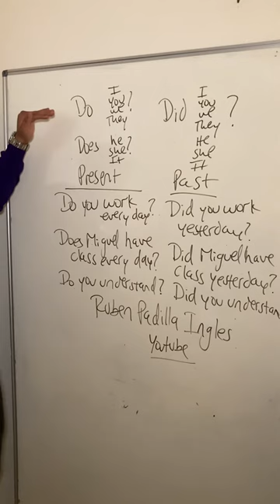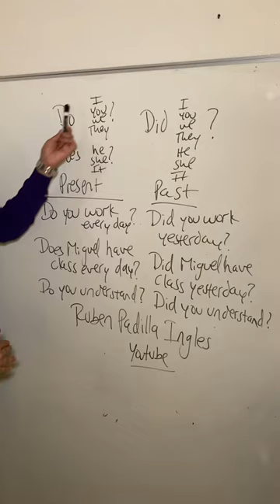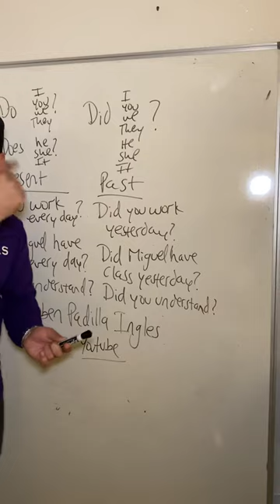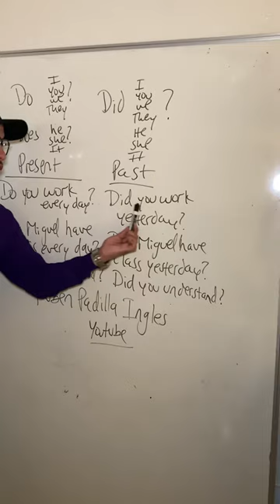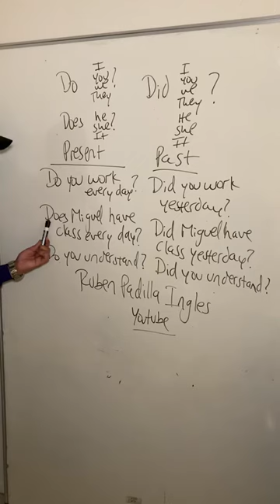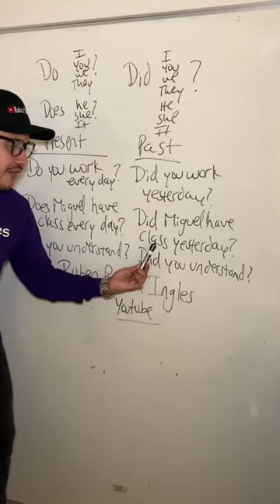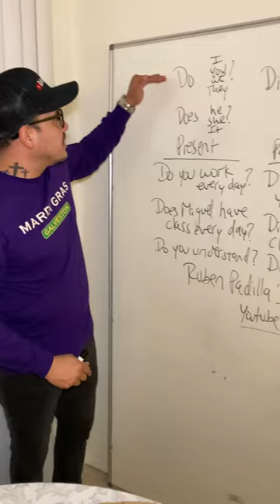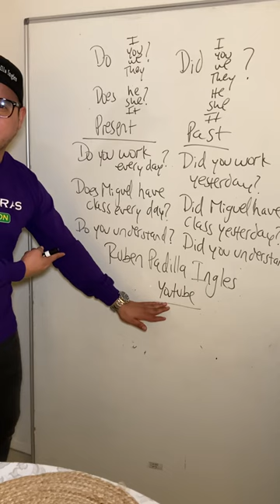Do? Does? Did?